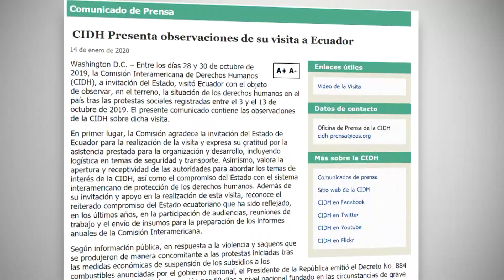Legisladores se pronuncian contra decisión de dirigentes indígenas